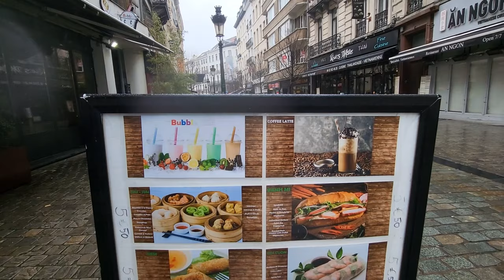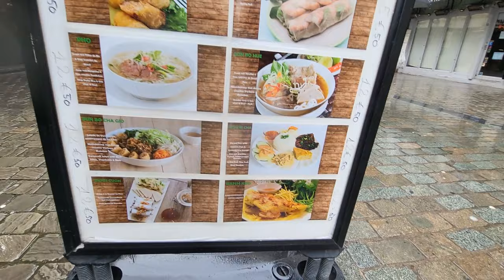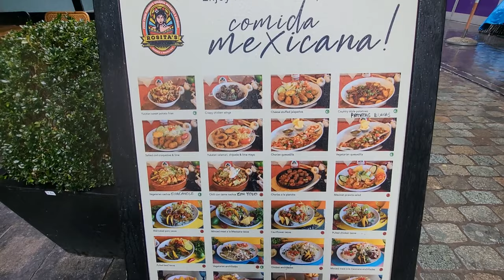Brussels city tour part 1,Belgium. Found a Vietnamese area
Brussels city tour,  Belgium
Brussels is the capital of Belgium and of Europe. I've walked around the city with checking any maps, then...of course I got lost in many little streets.

Copyright: Dutch way of life
Zalo: GiaLinh Tran